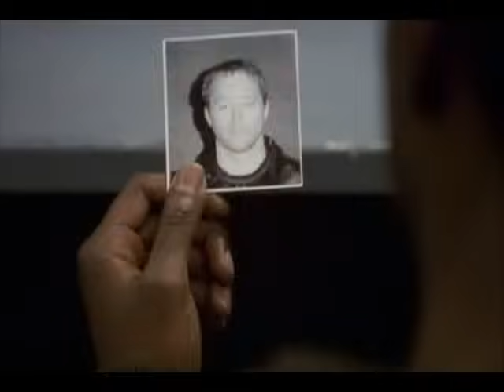The Wire - Avon And Marlo Meet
Season 5, Ep. 2 "More With Less"- Avon Barksdale surprises Marlo Stansfield when Marlo visits MCI Jessup to get word to The Greeks.